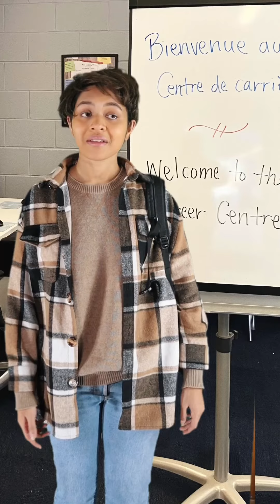Glendon X Marie Stella - Special video for admitted students | Vidéo pour les candidats admis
Glendon X Marie Stella
Our pal Marie is a Tiktok influencer (@laframbuesaa), with almost 1 million followers, who graduated from Glendon last year. She wanted to welcome you in her own way to Glendon!

Notre amie Marie est une influenceuse sur Tiktok  (@laframbuesaa) avec presque 1 million d'abonnés, ainsi que diplômée de Glendon l'année dernière. Elle voulait t'accueillir à sa façon à Glendon !